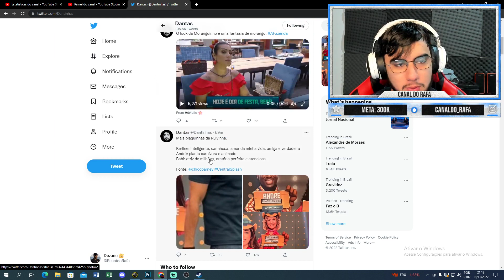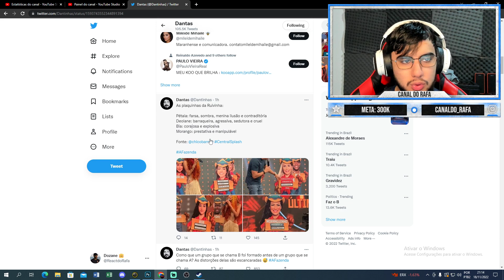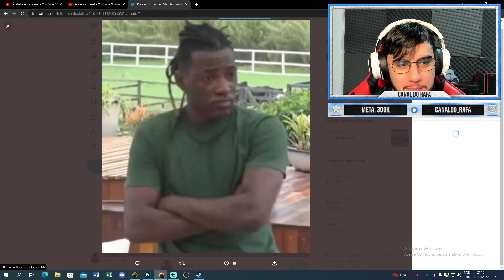ISSO FOI INACREDITÁVEL! Olha as placas que Ruivinha deu para os Peões na hora do Faro | A Fazenda 14